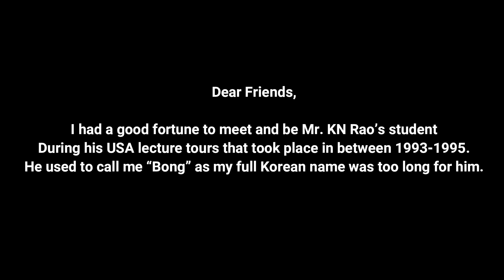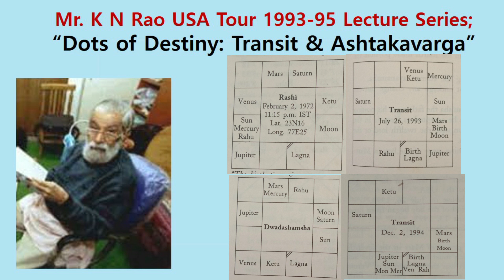[Mr. KN Rao] English; "Dots of Destiny: Transit & Ashtakavarga" Part 8 of 17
In this part of the lectures, Raoji continue to emphasize;

- the importance of interpreting the classical principles within the modern context, not dogmatic ways.

- he also make an emotional outpouring by saying;

"It makes me very happy if my astrology make anyone, any family happy. I feel miserable if I don't see any lights, if my astrology can't raise your hopes! Then I don't want to do astrology! The strict instructions given to me by my Guruji is, to do service to humanity through astrology!"

(This is also my commitment and faith that keep me going on the path. )